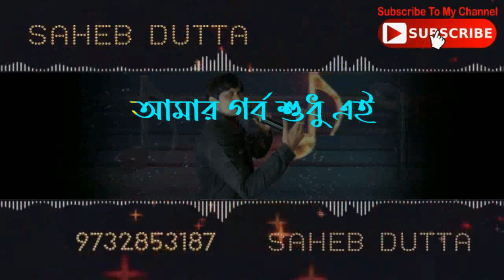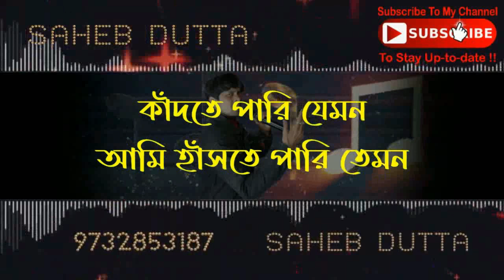AAMAR GARBO SHUDHU EI KARAOKE (ORIGINAL VERSION) with ASHA BHOSLE